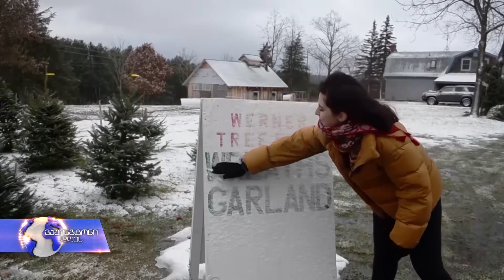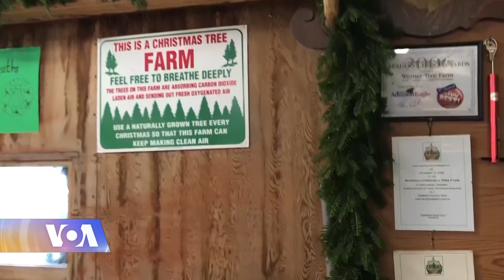ამერიკელების დიდ ნაწილს საშობაოდ ბუნებრივი ნაძვი ურჩევნია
შობის დღესასწაულისთვის მზადებას ამერიკელები, ჩვეულებრივ, ნოემბრის ბოლოს, მადლიერების დღიდან იწყებენ. საშობაოდ ამერიკაში, დაახლოებით, 95 მილიონი ბუნებრივი ნაძვის ხე იყიდება. დროთა განმავლობაში, ხელოვნური ნაძვები პოპულარობას იძენს, თუმცა ამერიკელთა დიდი ნაწილი საშობაოდ მაინც ბუნებრივ ნაძვს არჩევს.